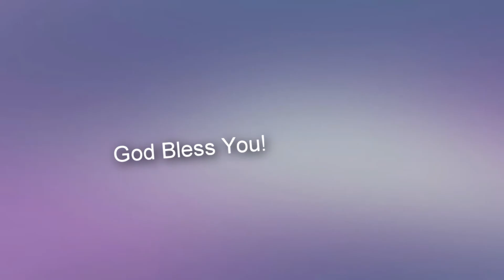மரணத்திலிருந்து மீட்டெடுப்பார் || Online Daily Devotion by Pr. Rajan Edward || Nov. 19’ 2020